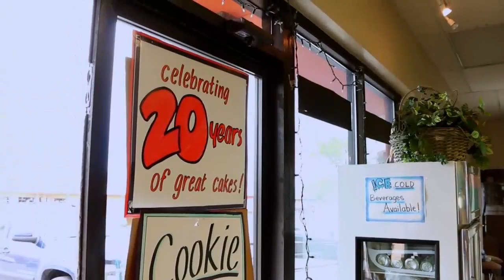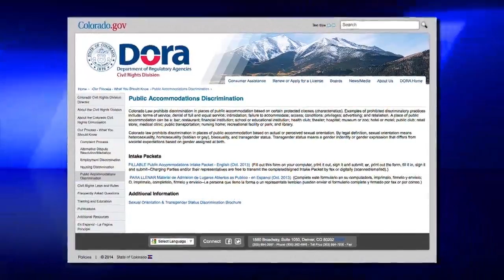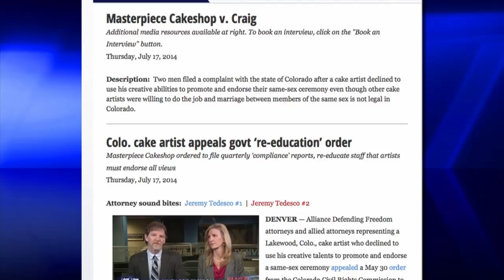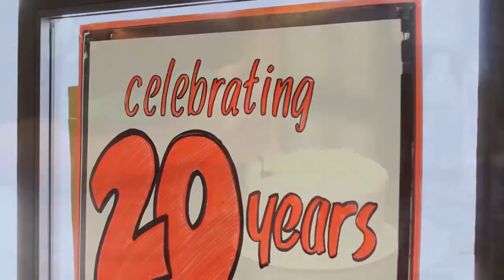Crumbling Freedom: Cake Artist Sent to 'Reeducation'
A Christian baker's refusal to make a gay wedding cake landed him in trouble with the law. Now, he faces "compliance" requirements that threaten the First Amendment.